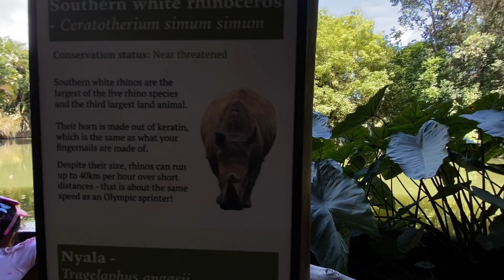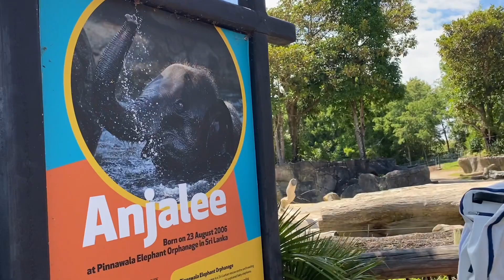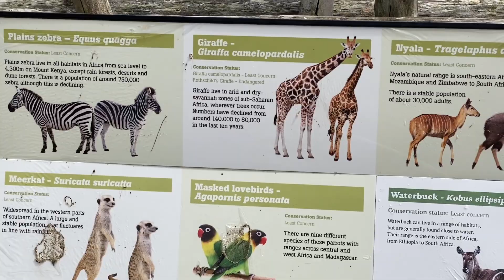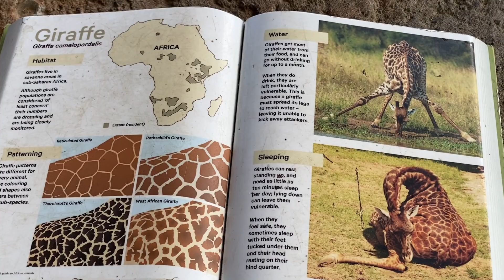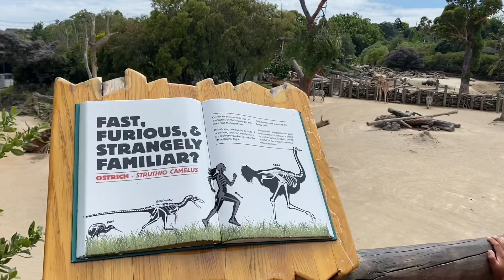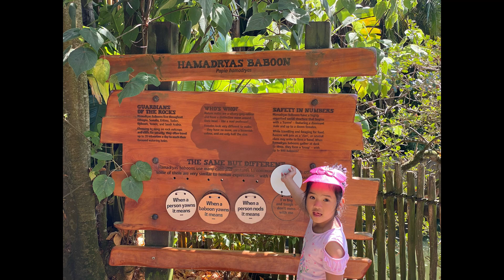Auckland Zoo|Te Wao Nui|African Safari Track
Hi guys,
This is the last part of our Auckland Zoo tour! Enjoy!!